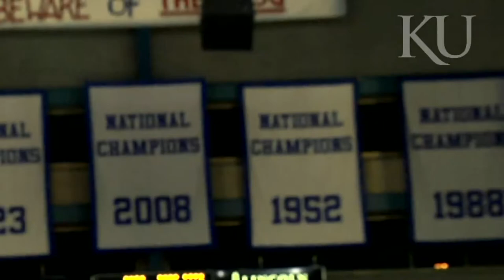KU SLAM DUNK: I Want to Shout "I Love You"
My first MAD. In memory of KU men's basketball team in 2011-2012 season. Rock chalk